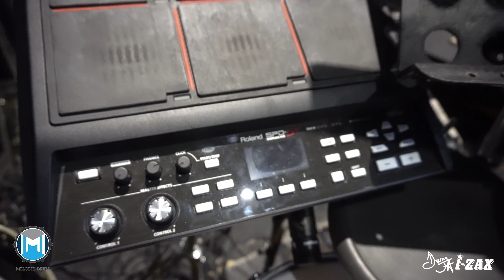Ja I-Zax ; Drum Setup & Soundcheck 20th MOS-TATA Concert 2018